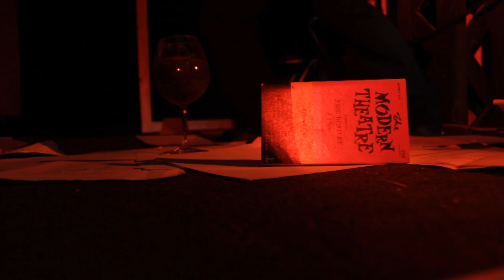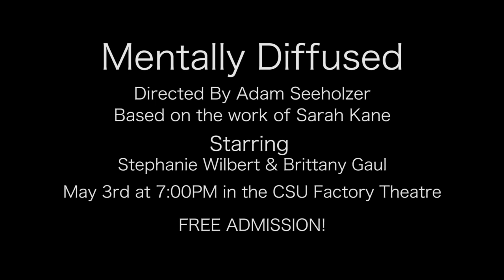Mentally Diffused Promo (HD)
Mentally Diffused! May 3rd at 7pm in the CSU Factory Theatre! FREE ADMISSION!

Featuring Stephanie Wilbert and Brittany Gaul.
Directed by Adam Seeholzer

Video Directed, Shot and Edited by Nate Miller
Lighting by Jasmine Golphin